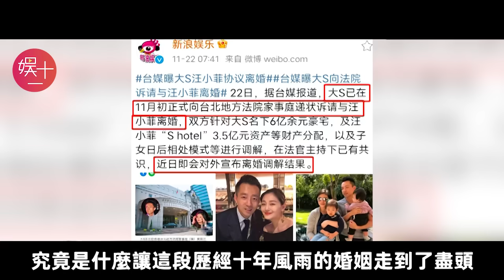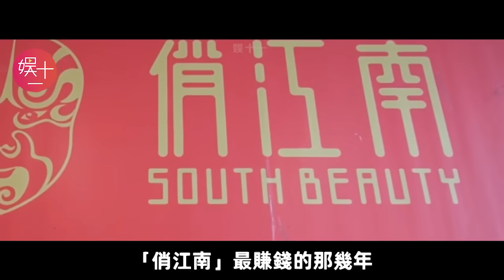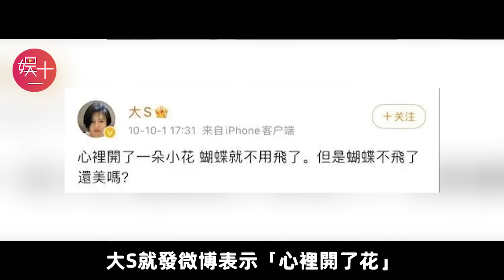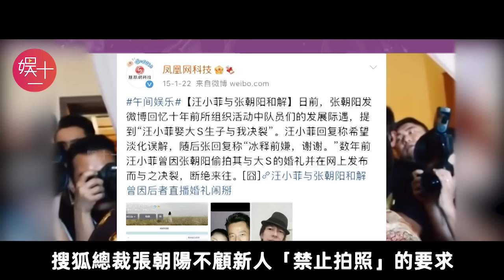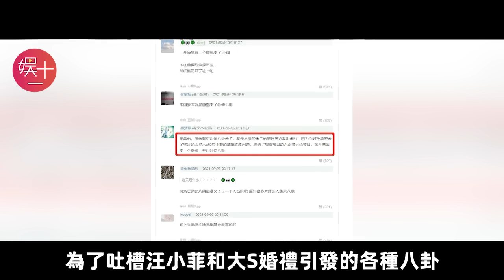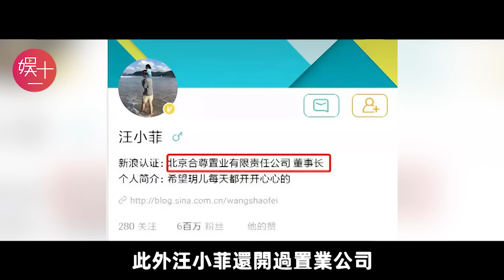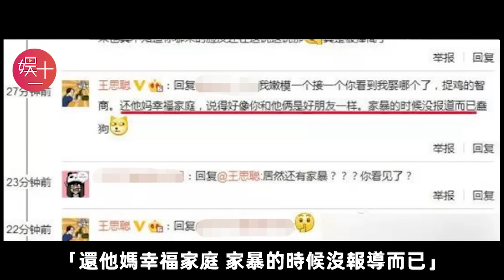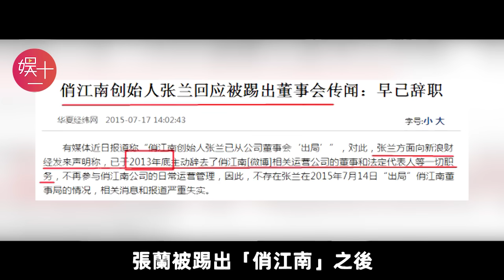【最全離婚始末】汪小菲再發瘋！8年前早已破產，精神控制大S多年！汪少到底隱瞞了多少秘密？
究竟是什麼讓這段歷經十年風雨的婚姻走到了盡頭？

撥開疑雲，其實一切有跡可循。